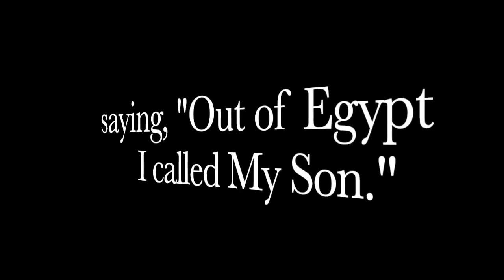You Have 120 Days To Comply!! The National Gun Registry Has Begun!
The ATF approved the NEW RULE and the DOJ says YOU have 120 Days TO COMPLY?!